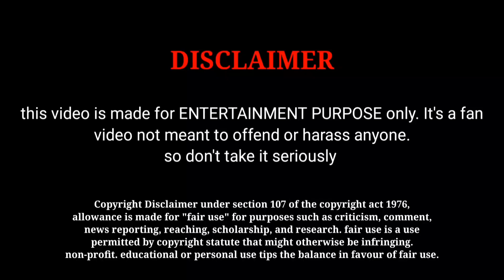Leo 22st Day Box Office Collection And Worldwide Box Office Collection | Thalapathy Vijay | Lokesh